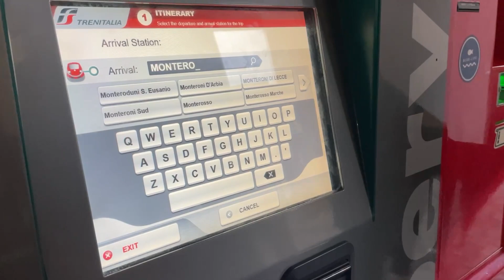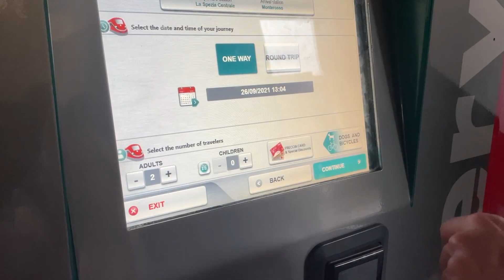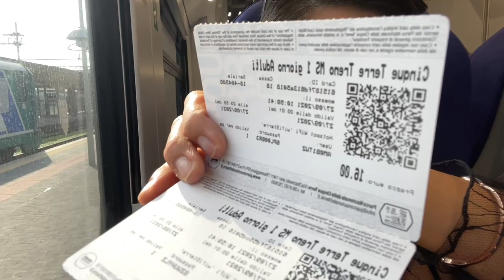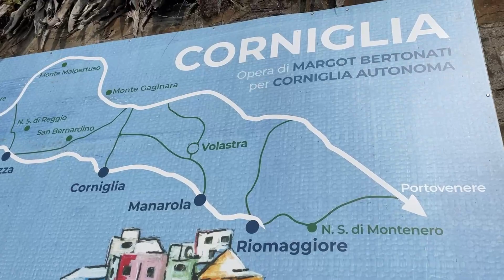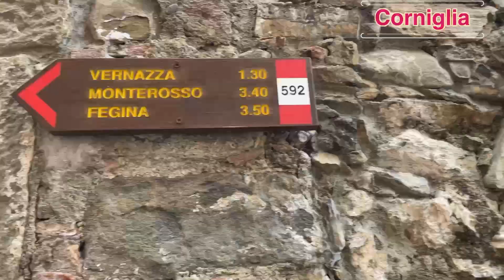Italy must visit place— Cinque Terre 意大利🇮🇹必去的地方- 五漁村| 18 天托斯卡納遊的最後旅程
It came to our last destination of 18 days Tuscany road trip — Cinque Terre
We stay at la Spezia where is the nearest city to Cinque Terre. Just 20 mins by train to go to Cinque Terre 5 villages — RIomaggiore, Vernazza , Cogniglo, Manarola, Monterosso

This clip a little long 30 mins.. but because Cinque Terre really beautiful villages , I want to show you more!

來到了我們18天托斯卡納公路旅行的最後一個目的地——五漁村
 我們住在拉斯佩齊亞，那裡是離五漁村最近的城市。 搭乘火車僅需 20 分鐘即可到達五漁村 5 個村莊 — RIomaggiore、Vernazza、Cogniglo、Manarola、Monterosso

 這個剪輯有點長 30 分鐘.. 但是因為五漁村真的很漂亮，我想給你看更多！